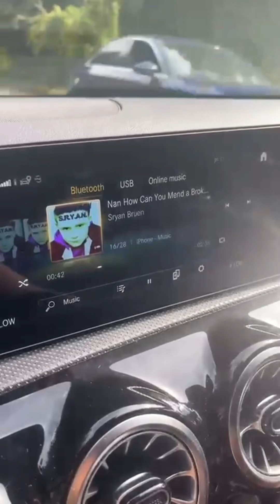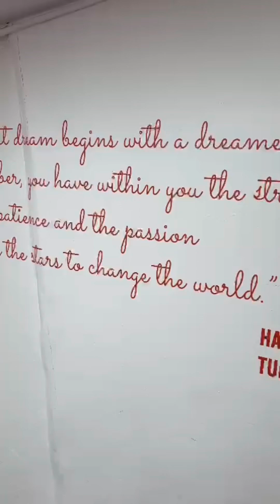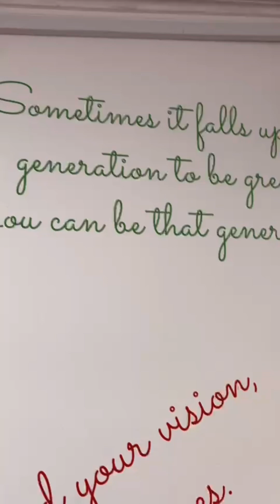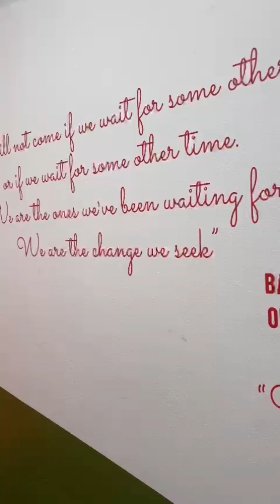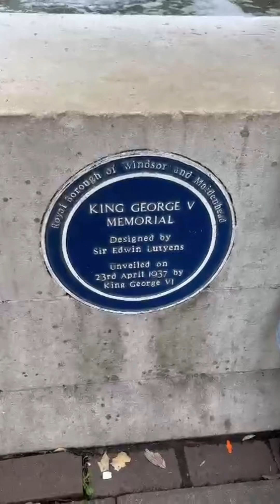Windsor trip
Lego land week